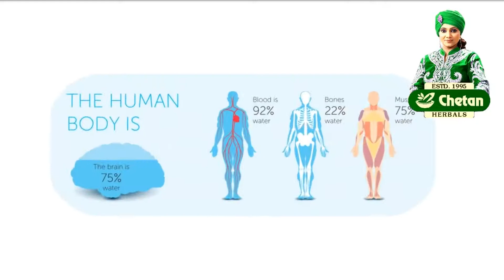मूली के स्वास्थ्य लाभ | Health Benefits of Radish | Health Tips | Chetan Herbals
मूली के स्वास्थ्य लाभ।

1. आरबीसी को बचाता है।

2. फाइबर पर उच्च।

3. दिल की रक्षा करता है।

4. रक्तचाप को नियंत्रित करता है।

5. रोग प्रतिरोधक क्षमता में सुधार करता है।

6. रक्त वाहिकाओं को मजबूत करता है।

7. मेटाबॉलिज्म के अनुकूल।

8. पोषक तत्वों से भरपूर।

9. त्वचा के लिए अच्छा।

10. हाइड्रेशन के लिए अच्छा।

11. मधुमेह को नियंत्रित करता है।

12. मूत्र संबंधी समस्याओं का इलाज करता है।

13. शक्तिशाली कैंसर विरोधी गुण।

14. फंगल इन्फेक्शन से लड़ता है।

 लगातार ऐसे ही घरेलु नुश्खे से अपडेट रहने के लिए हमारी चैनल चेतन हर्बल्स को सब्सक्राइब करे, लाइक करें,  शेयर करें, मन पसंद जानकारी के लिए कमेंट करें  और निचे दिए गए बेल आइकन का बटन जरूर दवाएं।
धन्यवाद !

Feel free to post your questions, queries, doubts, comments, compliments and reactions below every video, we will be happy to help you.

OUR WEBSITE FOR AYURVEDIC HEALTH PRODUCT

CHETAN HERBALS PVT. LTD.
BF-16, Near Sibbal Cinema
Badarpur, New Delhi -110044